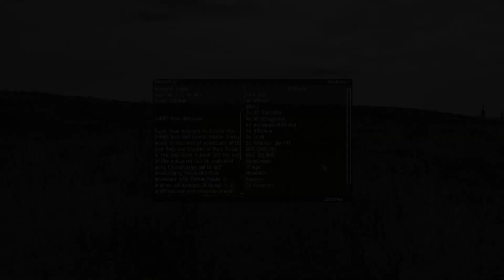Arma 2 Campaign One Week Later/Manhattan || Part 5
Finishing Arma 2 Campaign for nostalgia reason :)